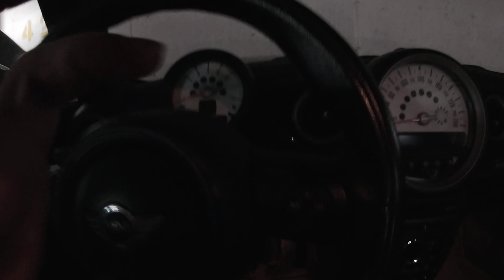Talking about the change of cars.